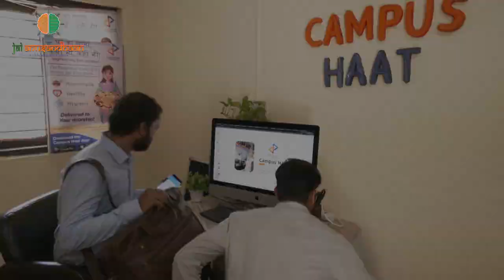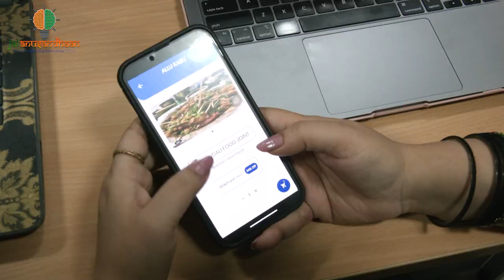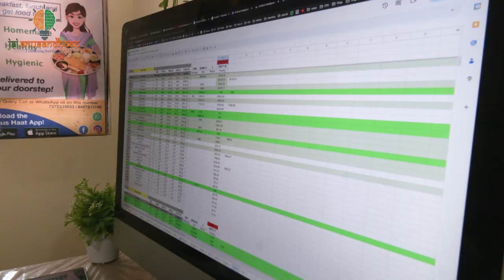IIT Kanpur, Campus Haat: Home food away from home. Get freshly prepared food from home kitchens.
More than 100 million people migrate from their hometowns for studies and work just in India. And the most basic and biggest problem they face on a daily basis is finding affordable and healthy food.
Campus Haat solves this problem by connecting customers to the nearby women chefs who can provide them with home-cooked food.
Customers can order food online from our mobile application where they get a variety of kitchens and food options for breakfast, lunch, snacks, dinner & more.
Incubated at IIT Kanpur, Campus Haat is an online platform that removes daily hassles from students' life, by creating a robust inter-connection with peers, residents, shopkeepers and service providers in the college campuses across India.